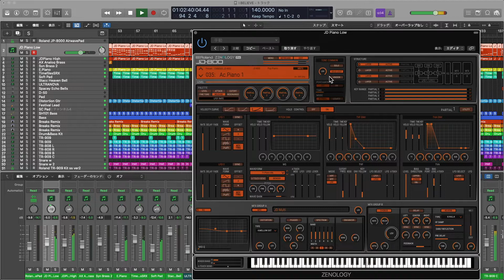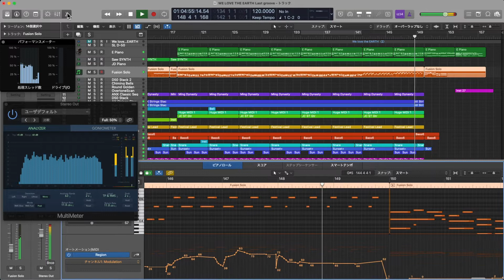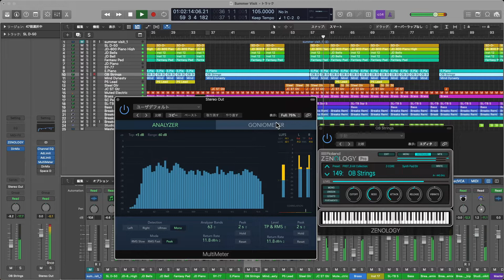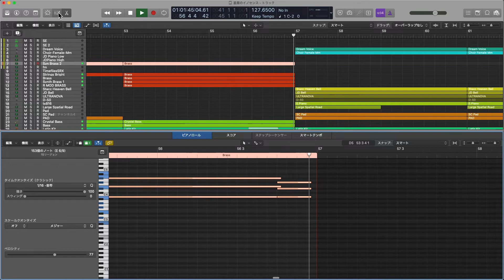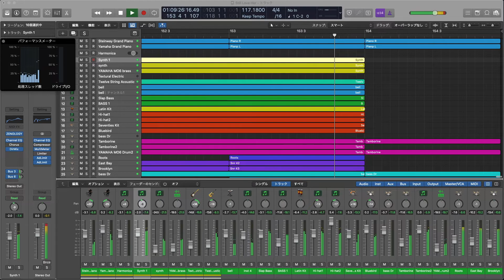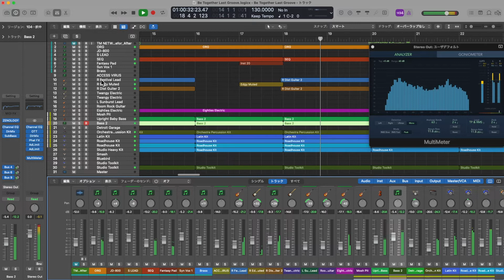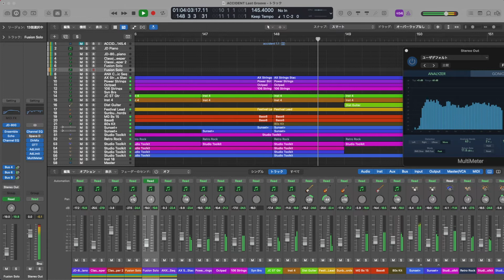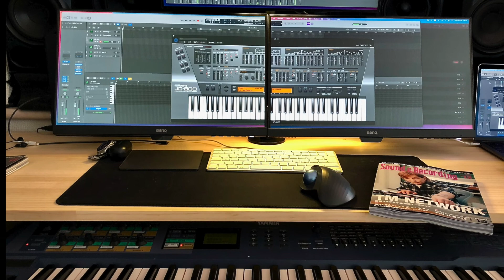［DTMcover］2021年総集編 - 華原朋美、TM NETWORKなど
2021年のDTMカバーした曲をまとめました。今年もなんだかんだ小室哲哉さんの曲しかカバーしておりませんが。
時間が許す限りお付き合いいただけたら嬉しいです。
0:00 I BELIEVE - 華原朋美
5:19 TMN - We Love The Earth
10:28 SPEED TK REMIX
14:31 summer visit - 華原朋美
20:24 星屑のイノセンス - 伊藤かずえ
24:30 still love her - TM NETWORK
29:46 NERVOUS - TM NETWORK
35:20 Be Together - TM NETWORK
39:16 ACCIDENT - TM NETWORK
44:24 GooD-LucK - 篠原涼子